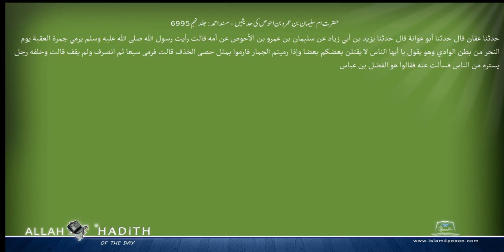حضرت ام سلیمان بن عمروبن احوص کی حدیثیں مسند احمد Musnad Ahmad Islam4Peace com